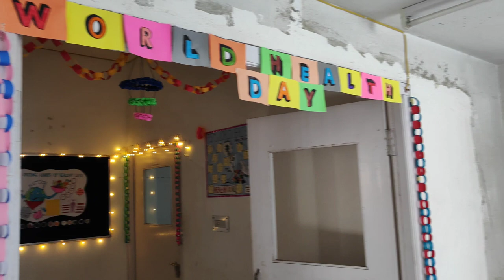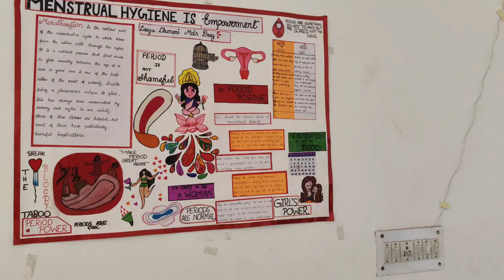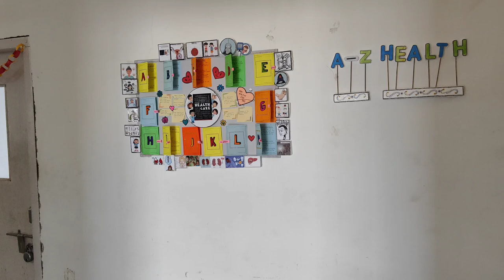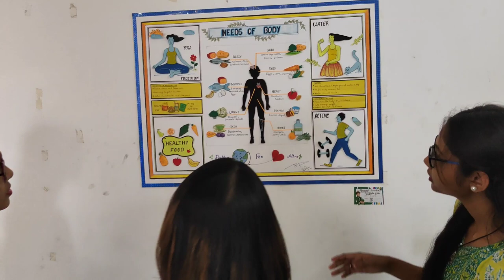world health program in future institute of engineering and management college (FIEM)world health🙂🙂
FIEM KOLKATA REVIEW|Future institute of engineering review|Future college kolkata review|wbjee 2022world health program in
wold helth program in college
world health program
world health institute
best global health programs in the world
broward college health programs
global health programs
global health college
iu health programs
is college health insurance worth itwold helth program in college fiem
global health college
health program
fiem college
program,futureglobal health,public health,international health,epidemiology